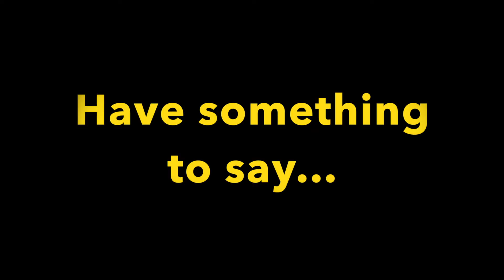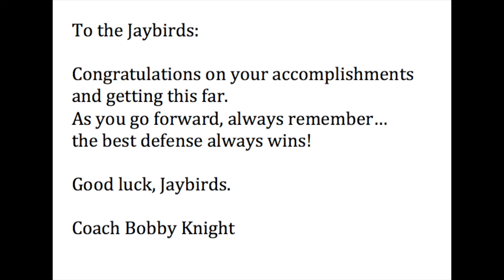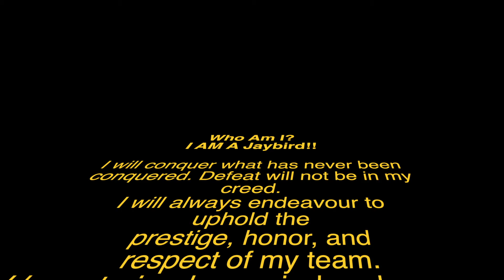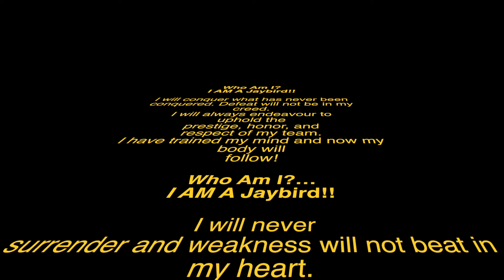2016 Jaybirds to Regional Motivation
The songs on this video are not mine. They are used only to enhance the motivational video for the Jayton Jaybirds 2016 Regional-Semi Final Basketball Game